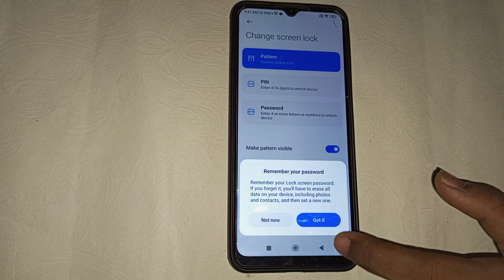How to change screen lock password in Redmi 6